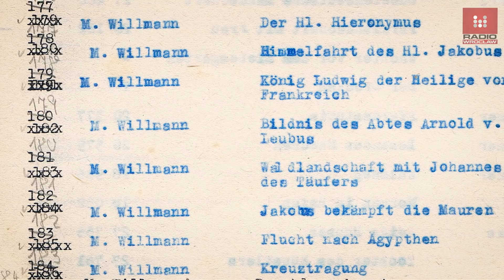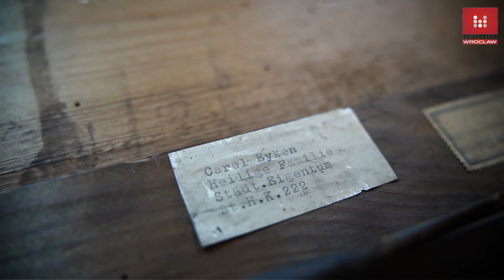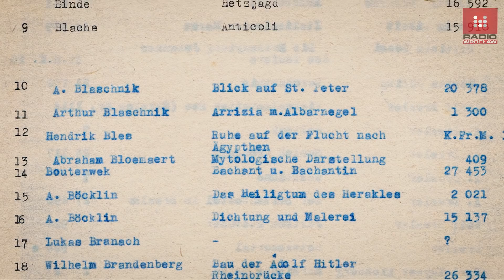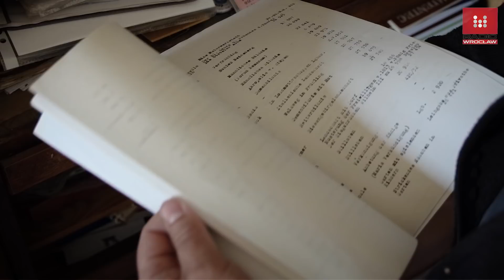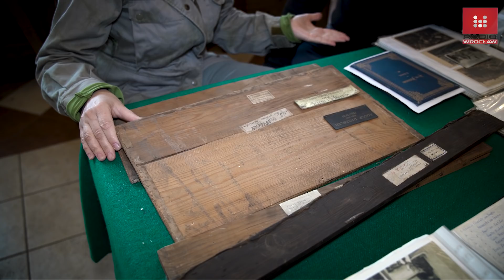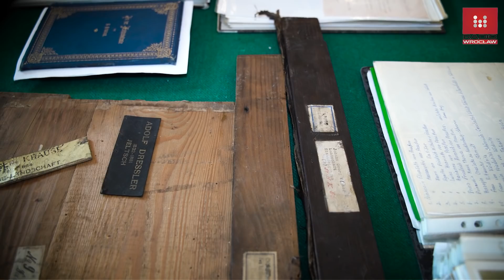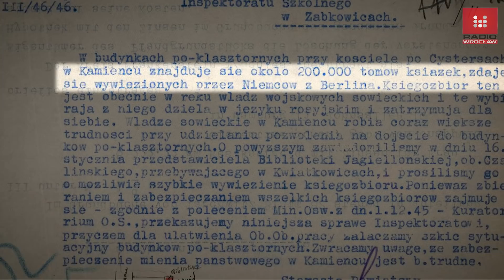Dolnośląskie Tajemnice #13 Obrazy wycięte z ram. Tajemnicza lista i skrytki w Kamieńcu Ząbkowickim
przez którą z przyjemnością odpowie na każdy list i przez którą można przekazywać swoje uwagi, sugestie i informacje. W imieniu swoim i Joanny Lamparskiej dziękujemy za to, że jesteście z nami!

Dolnośląskie Tajemnice #13 Obrazy wycięte z ram. Tajemnicza lista i skrytki w Kamieńcu Ząbkowickim. Opowiada Joanna

W filmie wykorzystano fragment filmu z archiwum społecznego Towarzystwa Miłośników Ziemi Kamienieckiej

Par Johannes Wierix — Cette image a été extraite d'un autre fichier : Henri Met de Bles by Jan Wierix (attr.), 1572.jpg, Domani foran,